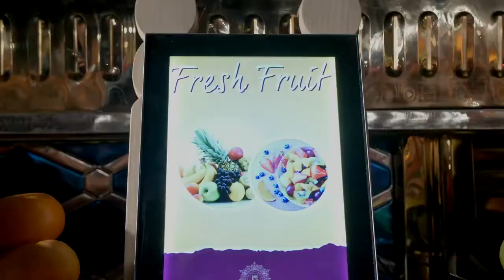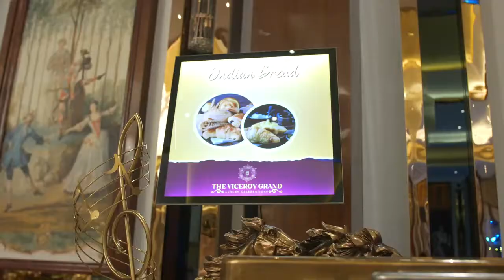Marriages are made in heaven and crafted at The Viceroy Grand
The Viceroy Grand is a beautiful venue that is as enchanting and graceful as it is elegant and artistic. It gives you a sense of serenity and calmness that can embellish your events to make them special in every way. The Viceroy Grand is one of its kind and fully equipped to host lavish wedding ceremonies or any other events. The venue is adorned with gorgeous chandeliers and furnished with contemporary lighting that creates the perfect ambiance, making it the top Parties Venue in Dehradun. Our spacious hall is ideal for pre-wedding functions as well as grand wedding receptions. While the open lawn is surrounded by beautiful trees, lush grass, and an array of vibrant flowers, which gives it a natural yet classy feel.
Our venue is ideal for hosting birthday parties, anniversaries, private parties, family get-togethers, pre-wedding ceremonies in addition to business meetings, seminars, conferences, symposiums, and more. We believe in providing end-to-end services to our clients.